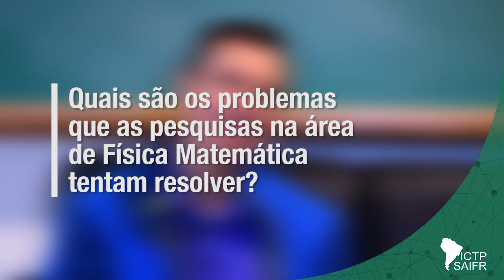Quais são os problemas que a Física Matemática tenta resolver?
Nessa série um físico responde às perguntas relacionadas a sua vida, sua pesquisa e sobre curiosidades da física. No vídeo de hoje, Andrei Okounkov fala sobre os problemas que a Física Matemática tenta resolver.

Andrei Okounkov é professor de matemática na Universidade de Princeton. Recebeu, em 2006, a Medalha Fields por suas contribuições em teoria de probabilidades, teoria da representação e em geometria algébrica.